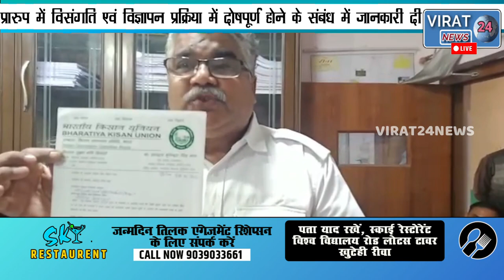आम जनमानस के विरुद्ध सत्ताधारी राजनेताओं के सुनियोजित हित में दोहरा मापदंड अपना रहा प्रशासन- अभय